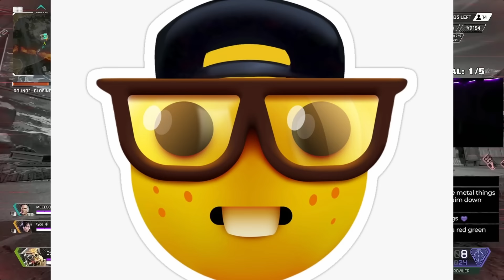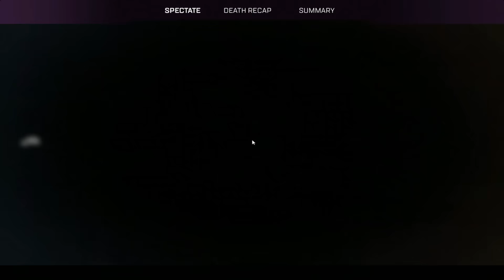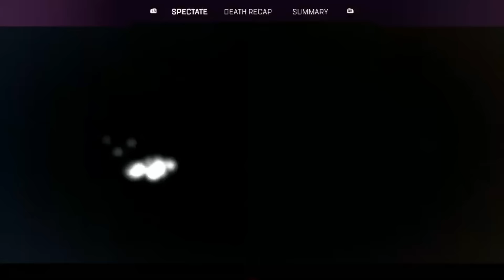USING MOVEMENT TO KILL TWITCH STREAMERS IN APEX LEGENDS #14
Don't send hate to anyone involved in this video. If you would like to watch the rest of this series, there's a playlist for all of them.

Apex Legends Season 16 Revelry